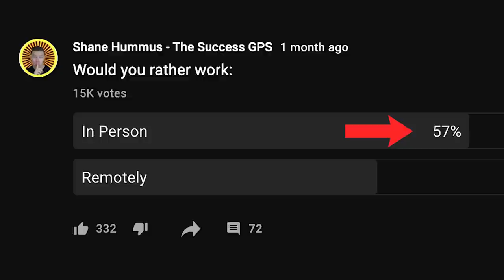10 Different Types Of Jobs You Might Have